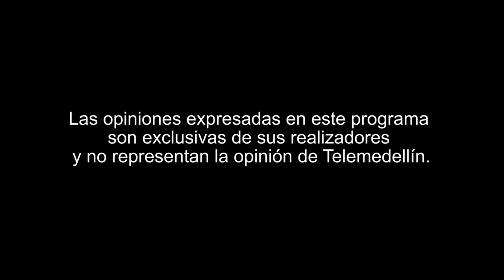Consejera PRESIDENCIAL, Nancy Patricia Gutiérrez [Un toque de Romero] Telemedellín